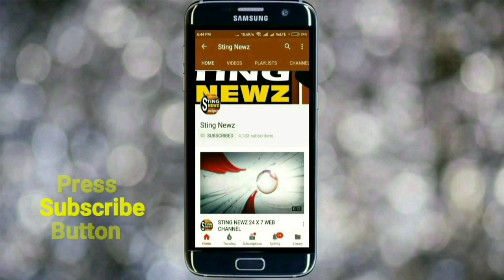তৃণমূলের একজন সাংসদ নাকি মাক্স, গ্লাভস লুট করছে! শুনুন কি বললেন বিজেপির দিলীপ ঘোষ